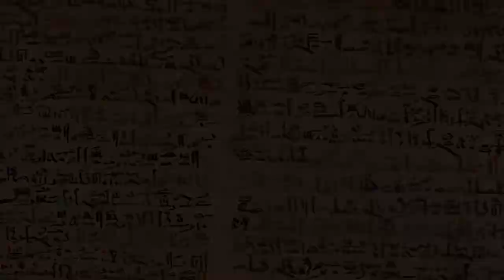3000 साल से सुरक्षित है मिस्त्र के तूतनखामेन का रहस्य | Tutankhamun History | Hindi Histopedia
King Tutankhamun was 18th dynasty Egyptian pharaoh. He was son of Akhenaten (formerly Amenhotep IV). His father named him Tutankhaten but later he changed his name. He married to his half-sister Ankhesenpaaten, who later changed her name to Ankhesenamun.

In 1922, Howard Carter discovered Tutankhamun's nearly intact tomb. He got worldwide press coverage when he found Tutankhamen tomb. This was a big discovery in the world of Archaeology.